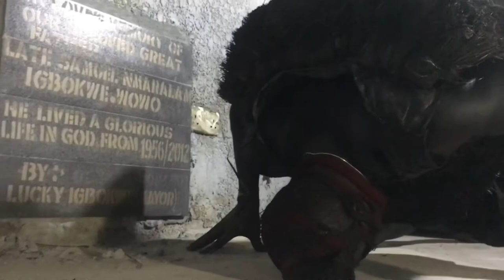EKPE MASQUERADE, UMUAWA UMUAHIA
Ekpe Masquerading is a Cultural Heritage of the people of Umuawa Alaocha Ohuhu, in Abia State.